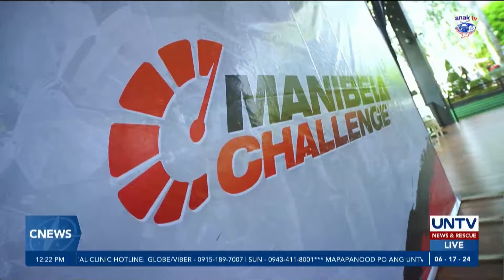Nagwagi sa Manibela Challenge, inianunsyo na; Nakuhang premyo, inialay sa chosen beneficiary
Nagtapos na ang unang season ng Manibela Challenge kung saan inianunsyo ang mga nagwaging riders at motorcycle teams.

Ikinatuwa ng mga kalahok ang nasabing event dahil hindi lang safety riding ang kanilang natutunan, kundi ang pagtulong sa mga nangangailangan.